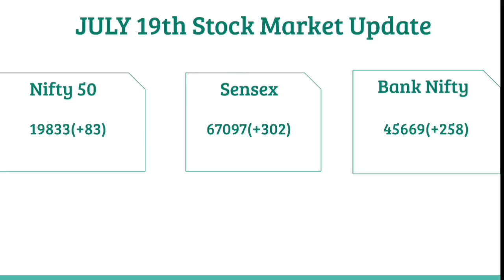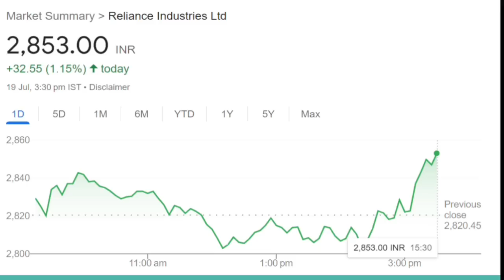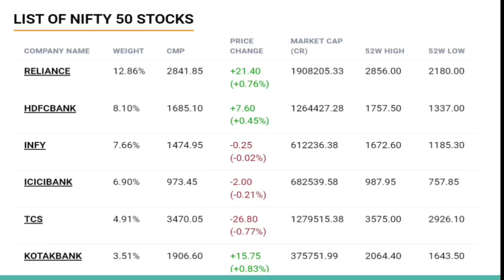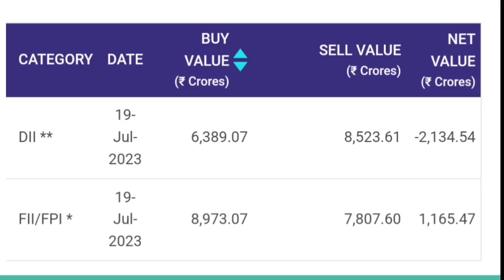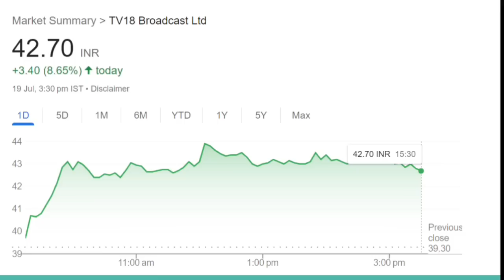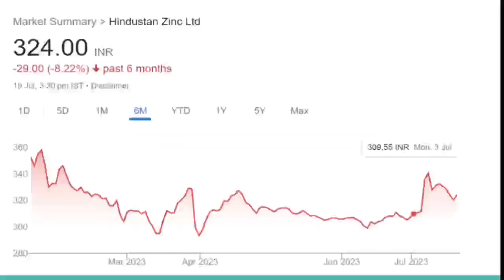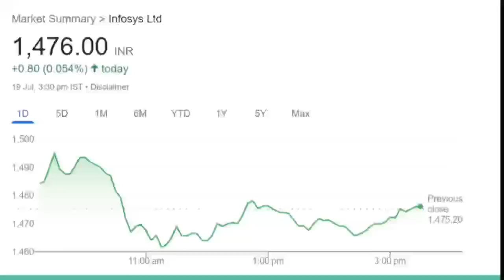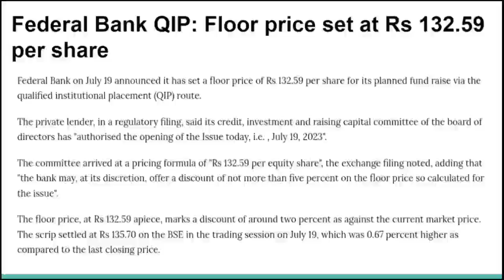July 19 stock market news|Reliance demerger|Indusind bank|Infosys|NTPC|Tv18| Avanti feeds|IPO GMP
Know What you Own and Why you Own

aylist?list=PLcn5g7OYrOmPUmHhoWZdnldnUBKAqVylc

list=PLcn5g7OYrOmPUmHhoWZdnldnUBKAqVylc